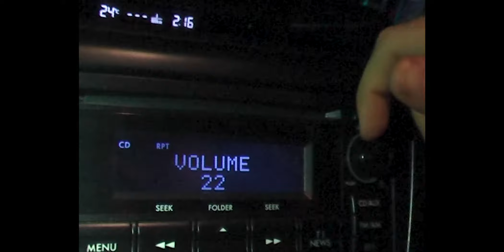Sparklet - Soft Rock, Baby (Official Video)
Directed by Mark Reichardt

Lyrics:
Search the mind
Find a song to queue
Play one for one
Sing along for two

My boy spins around and says
"Hey, I love this beat,
I love the repetition.
Such a cool feel,
Sounds like it's air-conditioned.
Lovely and cheesy" then he says sweetly:

"Soft Rock, Baby
Reminds me of the old times
And I feel hazy
And I feel fine"

When you're drunk or you're high
You're in love or you're crying
In life or dying
(He says it goes with any occasion now it's his turn to play something)

Another song
and I belong to you
Arm in arm
With Babylon in view

Then I throw my arms around his neck
"Babe, I love this track.
Get out my fucking head
How's you know that
I had this one up next?
Put it on repeat and sing it sweetly

Would you sing it sweetly with me?

There's nothing better sometimes